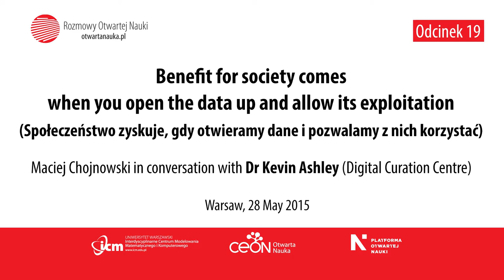Interview with Dr. Kevin Ashley (DCC)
Dr Kevin Ashley, Director of the Digital Curation Centre, in conversation with Maciej Chojnowski